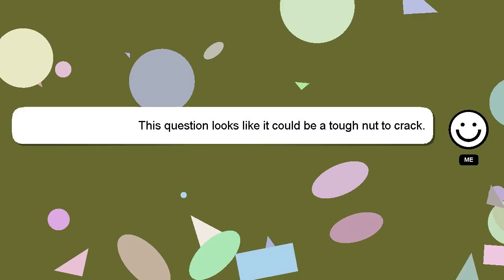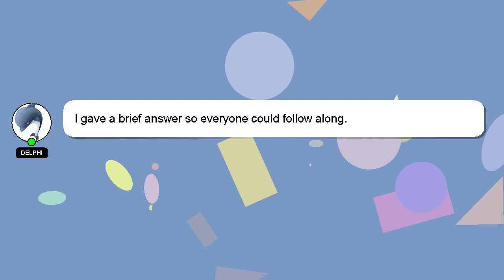How to return whatsapp deleted chat?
Let me give you a quick introduction about myself, Hello everyone, I'm Delphi. Let me help you with your questions. - How to return whatsapp deleted chat?

I welcome your comments and chats if you have more detailed queries. A 'heart' from me will indicate my appreciation for your answer.

*2 What we are experimenting :*